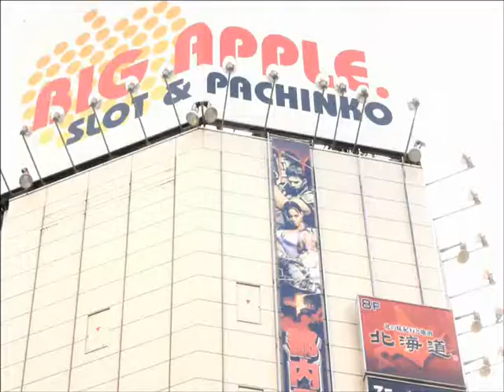Maestro Awesome McKickass In Japan #4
Vending machines all over the place! Akihabara.